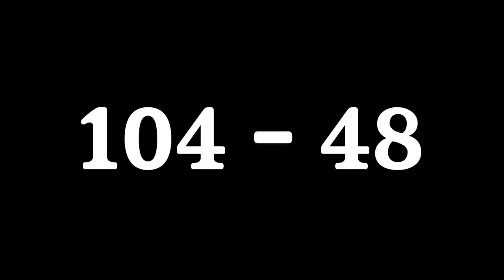결혼에 환상 있는 사람 필수 시청 영상ㅋㅋㅋㅋ